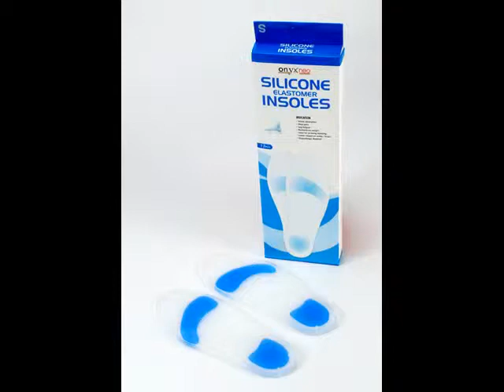Silicone footcare Products and hot and cold gel packs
Established in Delhi, in 2006, Onyx Neo is the nation's leading manufacturer of Orthopedic and footcare products. Also one of the only manufactures of 100 % pure platinum cured silicone footcare producs. We have established a great reputation for providing superior, world-class products and continually strive to exceed our customers expectations. We understand that if we take great care of our customers, they will take great care of us. We welcome customers looking for OEM manufacturing. By combining our strength, experience and expert...